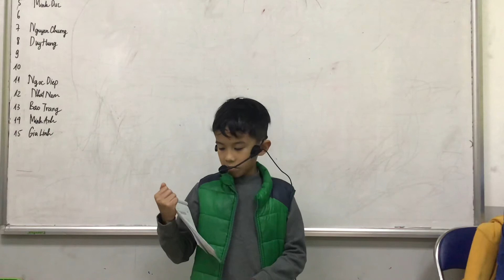CEC_Mini Project Number 4_My Season Journal_Discover 1L_Minh Hiển